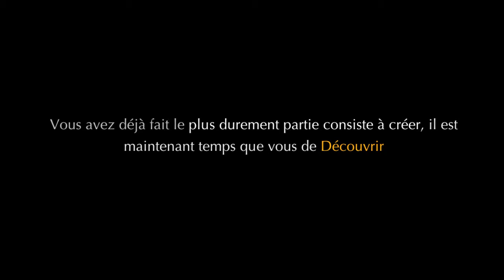Vemosarte 2012 La nouvelle façon de voir l'art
Dominican Association of Design Professionals
(ADOPRODI) and National Committee
Dominican Republic for the Latinoamerican Association of Design
Let us see your art work, so the world could DISCOVER IT.